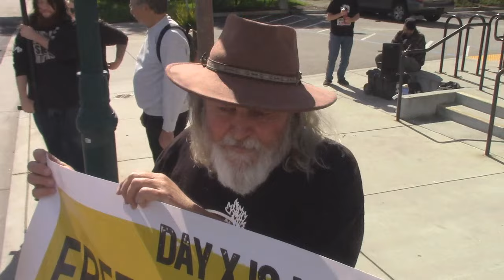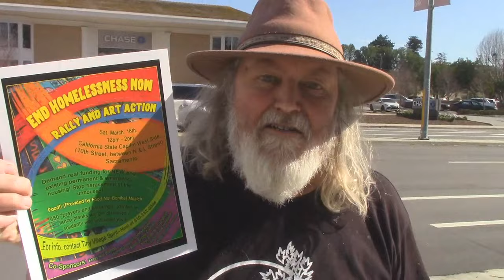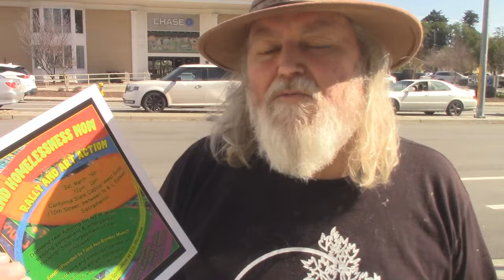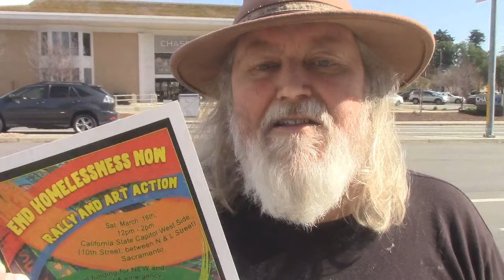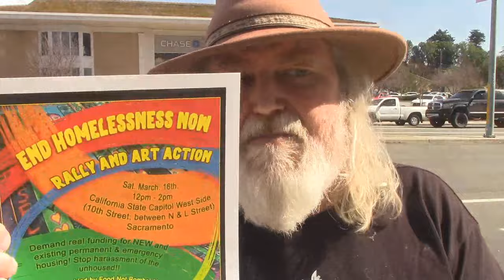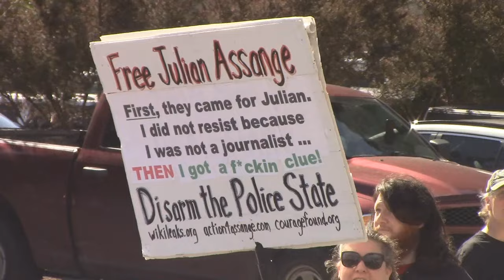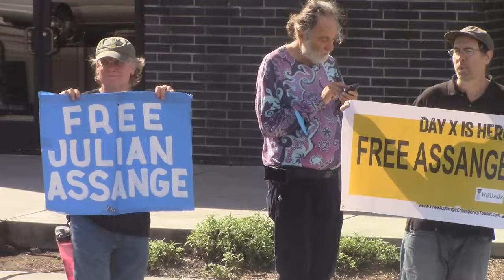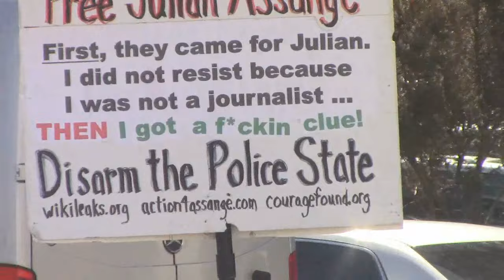Free Julian Assange: Stop the Extradition! in Santa Cruz, CA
Journalist Julian Assange's final appeal in London